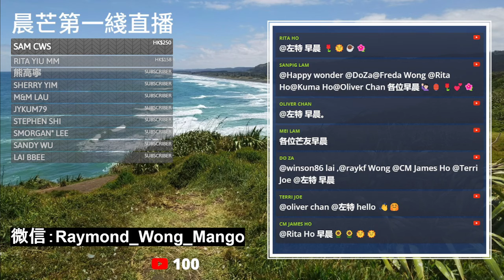20240226M 中俄新天然氣管道再遇阻滯！俄羅斯執意要新管道經過這個國家！